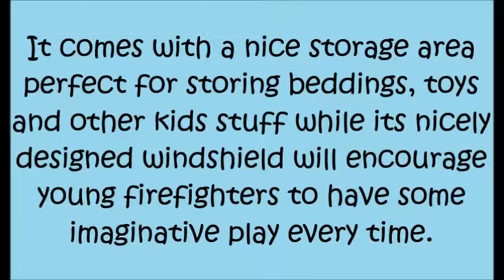KidKraft Firefighter Series Fire Truck Toddler Cot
Give your kids a more safe and secure bed for them to enjoy. Give them KidKraft Firefighter Series Fire Truck Toddler Cot: more